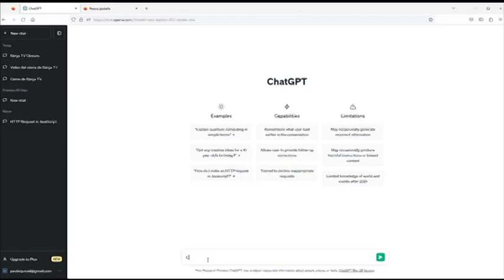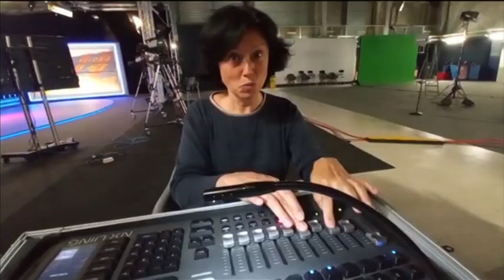Fin de emisión Barça TV -576p panorámico-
Incluye:
-Copyright Barça TV 2023
-Cortinilla Barça TV "Ganes de Tot" UEFA Women's Champions League
-Vídeo de despedida de Barça TV
-Pantalla en negro

Últimos 6 minutos de Barça TV, los cuáles se emitieron después de un compilatorio de goles de la temporada 2022/2023 del FC Barcelona, en los que el equipo de Barça TV se despide de los espectadores del canal.

Barça TV fue un canal de televisión que comenzó su andadura el 16 de Septiembre de 1996 (aunque, según algunas fuentes, comenzó sus emisiones en 1999), el cuál se dedicaba principalmente a la actividad del FC Barcelona, y que se emitía por la TDT en Cataluña desde Diciembre de 2008, y en el resto del país se emitía a través de diversos operadores, en tanto catalán como castellano, hasta el 30 de Junio de 2023, el cuál fue su último día de emisión.

Vídeo del 1:48 locutado por Jesús Carrillo (también conocido como Chus Carrillo), el primer director de Barça TV.

Descanse en paz, Barça TV, siempre serás recordado por muchos fans del Barça.
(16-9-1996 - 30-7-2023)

Todos los derechos pertenecen al Barça TV, este vídeo se subió con fines educativos.